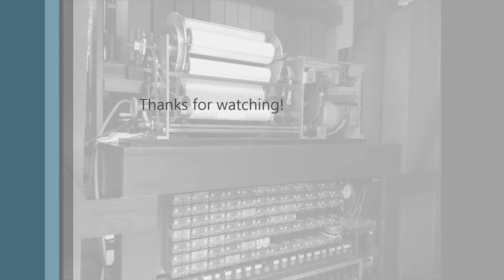Wasson Organ Works "Trudy" Concert Organ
Dave Wasson's 98-keyless home-built concert organ